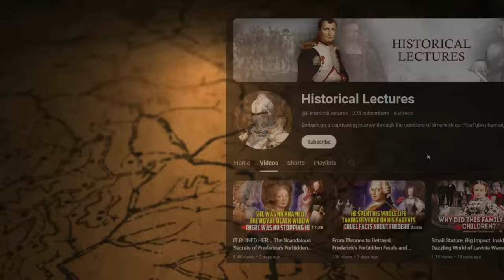Her husband FORBADE her to see the children! Sophia Dorothea's Riveting Regal Rebellion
Welcome to a riveting journey through the intriguing and tumultuous life of Sophia Dorothea, a woman born into the drama of royalty, whose tale unfolds with scandals, betrayals, and unexpected twists!

As we delve into the pages of history, we'll witness Sophia's resilience in the face of family turmoil, political machinations, and personal tragedies. But beware, for this narrative is a tapestry woven with secrets, lies, and a surprising turn of events that will keep you on the edge of your seat!